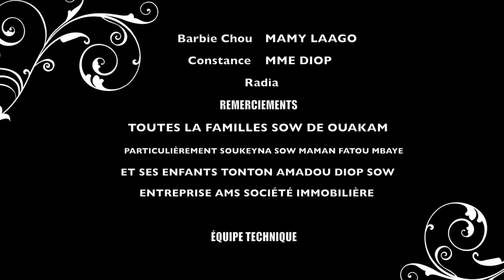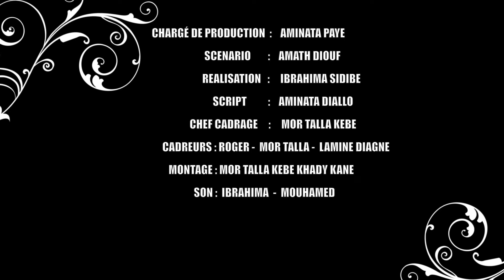Série - MAMY LAAGO - Saison 1 - Episode 5 - VOSTFR